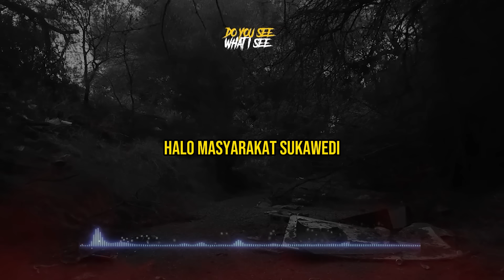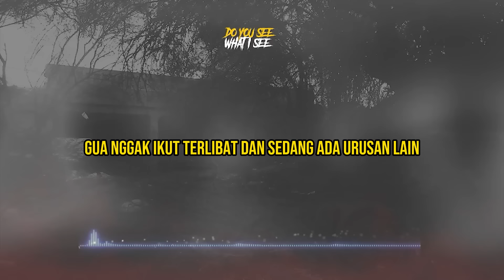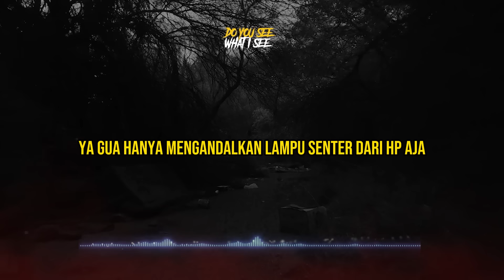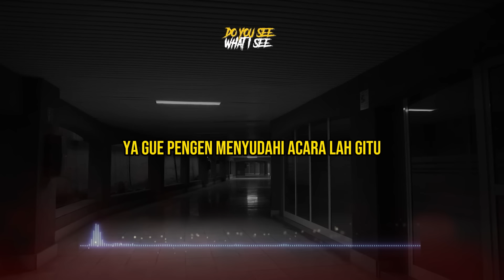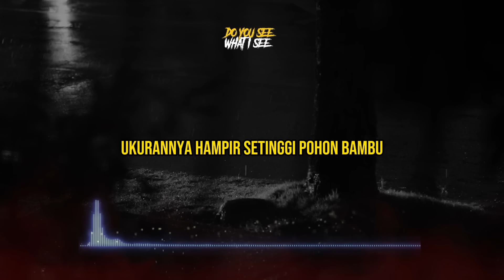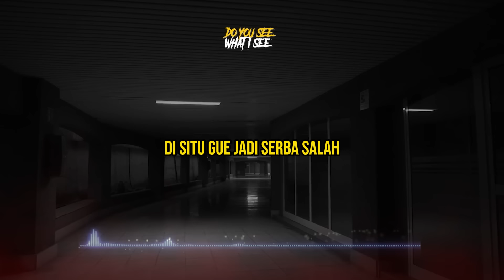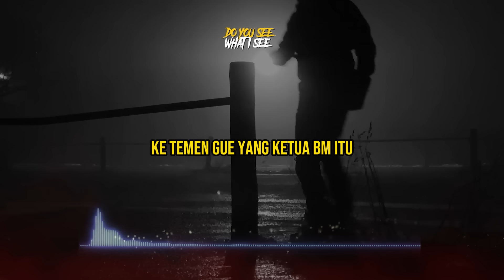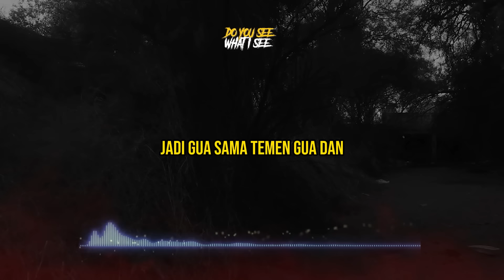Ospek Mencekam Villa Lembang